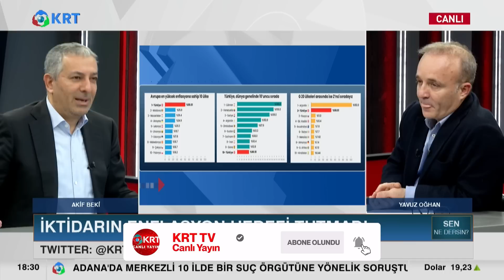AKP’nin Ekonomik Faciası: Ekonomi Çökerken Halka Nasıl Yalan Söylediler? | Akif Beki Yavuz Oğhan KRT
KRT TV’de yayınlanan Sen Ne Dersin programında Yavuz Oğhan ve Akif Beki, Cumhurbaşkanı Recep Tayyip Erdoğan’ın ısrarla uyguladığı ekonomi programı hakkında konuştu.

1_ Beyaz Tv'de Skandal: Canlı Yayında Cin Çıkarma Seansı Yaptılar! | KRT Haber

2_AKP'ye Yakın Anket Firmasından Tokat Gibi Sonuç! ORC Araştırma Anket Sonuçlarını Açıkladı! | Haber

3_Sedat Peker'in Son İddiaları 'Fotoğraflarla' Doğrulandı! Seçil Özer KRT Ana Haber

4_Erdoğan'ı Bile Dinlemediler Süleyman Soylu'yu Yuhladılar! | Oğuz Demir Sana Faydası Ne KRT TV

5_Soylu'nun İşaret Ettiği Emniyet Genel Müdür Yardımcısı Meydan Okudu! | Gün İzi

6_Erdoğan ve İmamoğlu İftar Sofrasındaydı! İkisi Arasındaki Fark! | KRT Haber

7_Erdoğan Hasta, Binali Yıldırım’ın Helikopteri Acil İniş Yaptı! AKP'de Ne Oluyor KRT Haber

8_Sedat Peker AKP'nin 2. Adamını İfşa Etti! 'Sana Saygı Duyuyorum!' Dedi! KRT Haber

9_Sedat Peker'den Dikkat Çeken "Ümitcan Uygun" İddiası | Hafta Sonu Haber

10_Erdoğan 'Gücünüz Yetiyorsa Gelin Yıkın' Demişti! Danıştay Savcısı 'Kaçak' Dedi! | KRT Haber